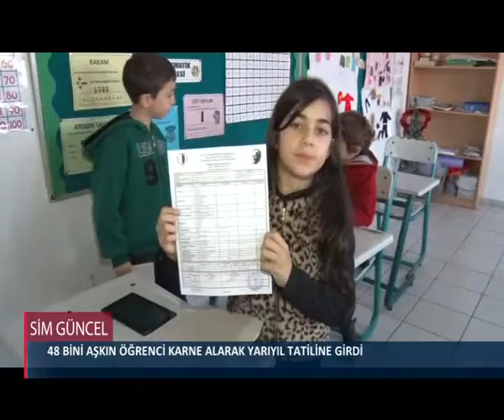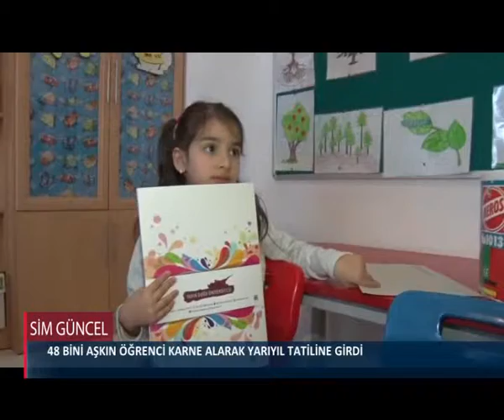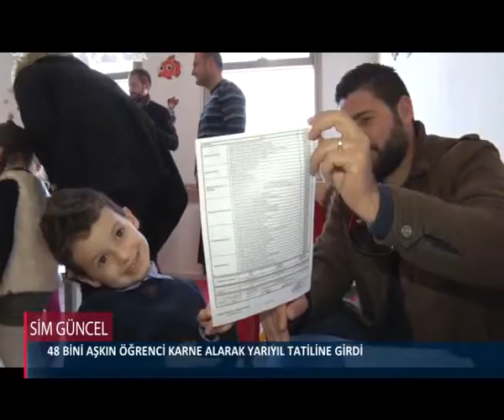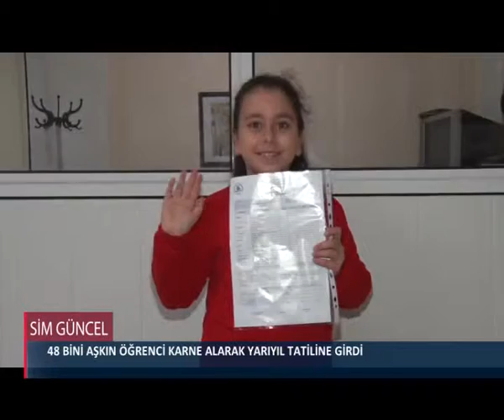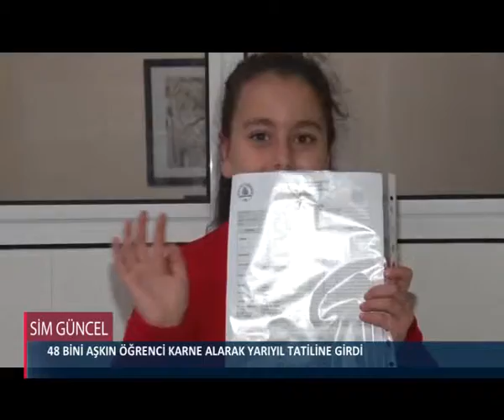ŞUBAT TATİLİ BAŞLADI